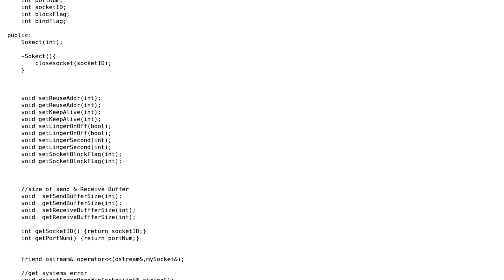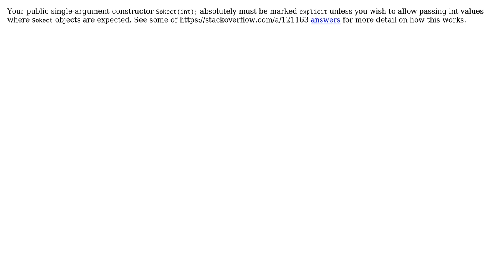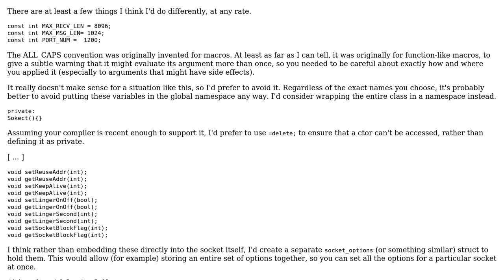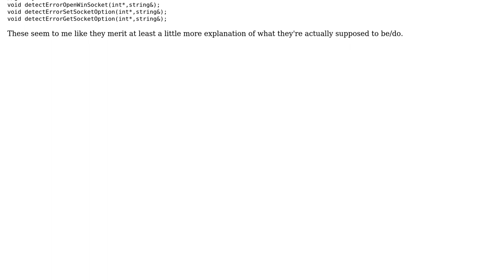Code Review: Socket wrapper class (4 Solutions!!)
Code Review: Socket wrapper class

With thanks & praise to God, and with thanks to the many people who have made this project possible! | Content (except music & images) licensed under CC BY-SA | Music | Images & others | With thanks to user syb0rg user NinjaDeveloper user Michael Urman user Jerry Coffin user ChrisWue user ChrisW and the Stack Exchange Network Trademarks are property of their respective owners. You are responsible for your own actions.